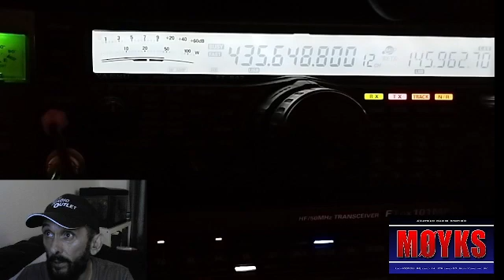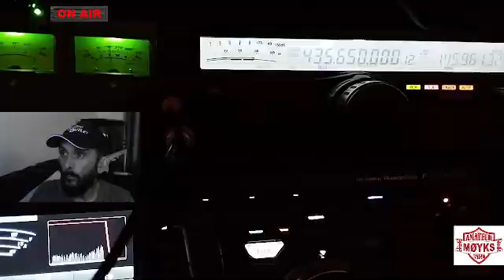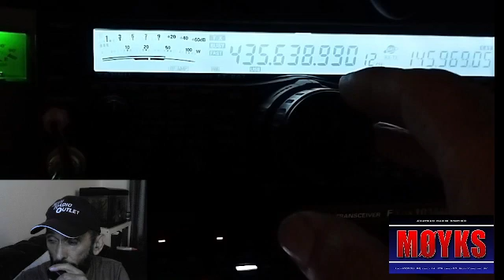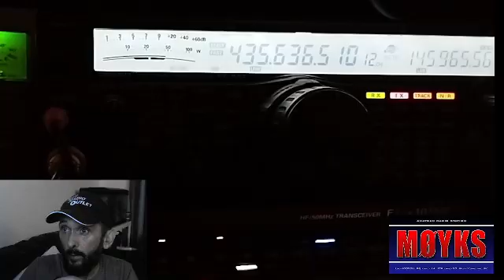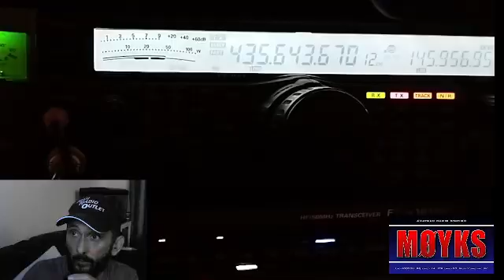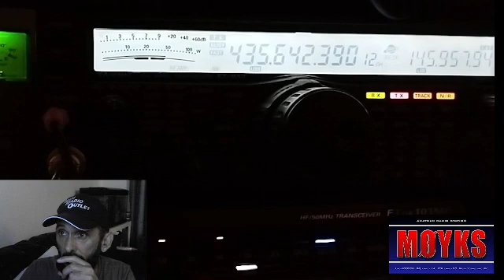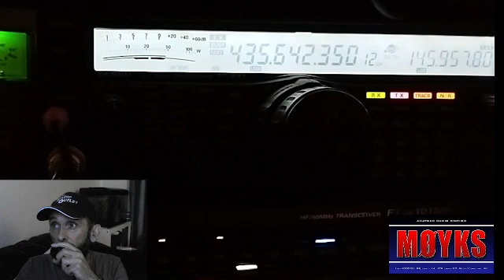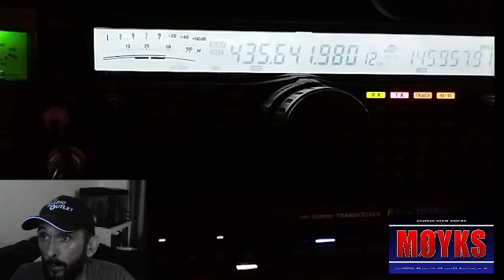Russian Satellite Contacts - AM1SAT, UR5HXR, GB1AA & F1FPL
Live feed from the shack as radio amateur M0YKS makes radio contact using VHF/UHF SSB with other distant amateur radio stations via the Russian Sputnik Satellite RS-44.
The pass was almost directly overhead and the antenna struggled to keep up with the speed of the overhead pass.

Thank you to all stations worked in this video. 73 Good DX.